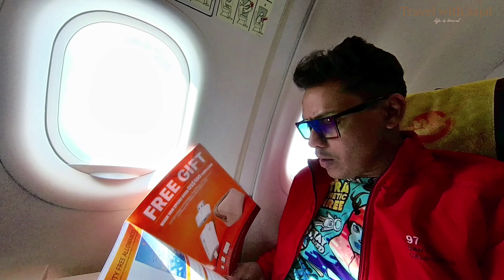কলকাতা থেকে সরাসরি থাইল্যান্ড | Kolkata to Bangkok Thailand | Visa free 🇹🇭 | Thailand Tour Guide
Kolkatar to Bangkok | Thailand 🇹🇭 Bangkok Tour Guide | Thailand Bangkok Budget Tour Plan | Bangkok vlog
Flight experience from Kolkata Netaji Subhas Chandra Bose airport to Swarnabhoomi airport,Bangkok,Thailand.
You will get complete information Visa free for Thailand.
Requirement for Visa free on Arrival for Thailand :-
1. Valid passport with at last 6 month for validity and with one blank page.
2. to passport size photograph. (Black background)
3. final covid vaccine certificate.
4. 12k THB in cash for person or 20K THB in cash for family.
5.A flight ✈️ reservation showing leaving Thailand within 15 days from the date of entry.